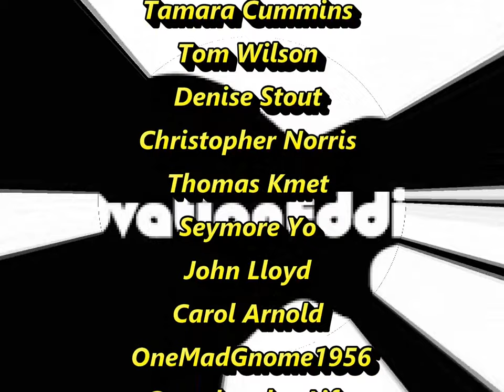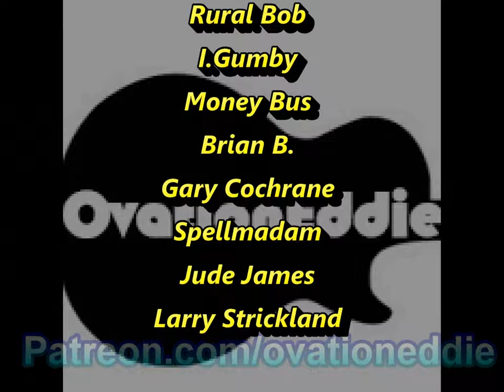Chris Cuomo Dreams of His Brother in a TUTU waving a Magic Wand (Don Lemon & Foghorn Leghorn React)